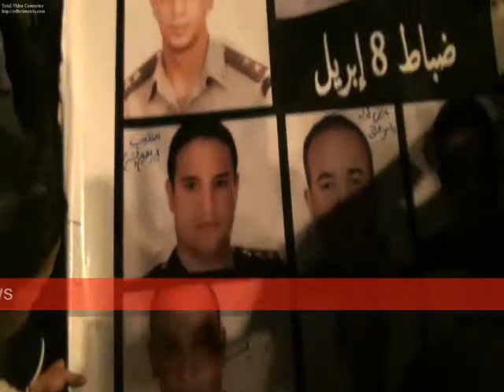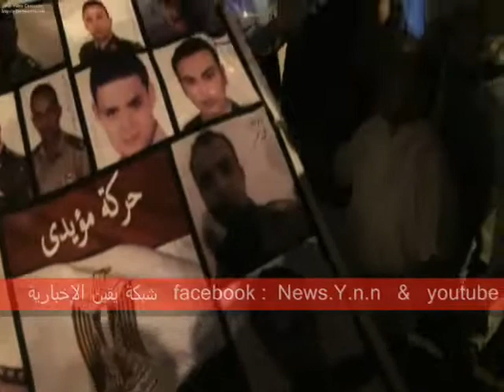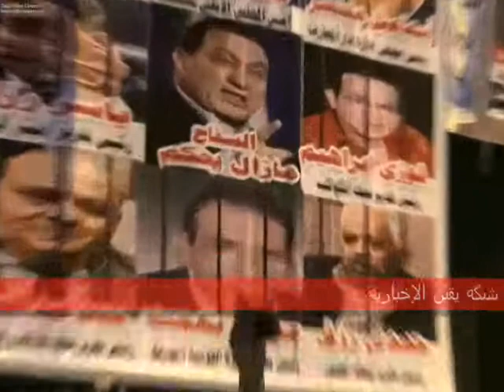هتافات ضد المشير فى إعتصام جمعة 8 يوليو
المتظاهرون يهتفون ضد المشير طنطاوى فى  إعتصام جمعة 8 يوليو وسط ميدان التحرير